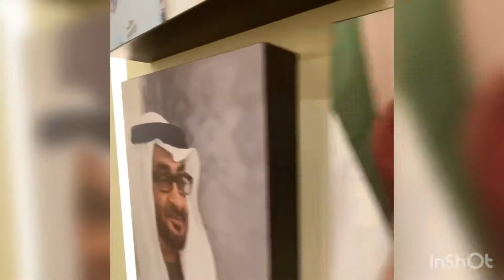UAE - Abu Dhabi - Sheikh Zayed Festival personal experience